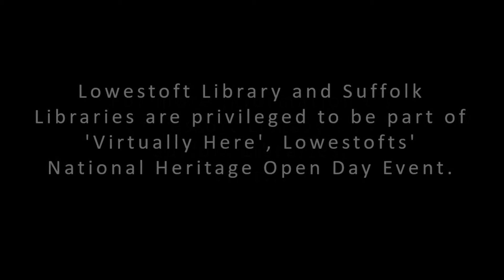Suffolk Libraries' Page One - 'Red' by Lisa Hurcum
'Page One' is storytime for grown-ups. Suffolk Libraries will be reading tasters of the adventures, tall tales and stories available through our 44 libraries across Suffolk and available on our eLibrary services.

This week we bring you 'Red' by Lisa Hurcum, read by Andrew Wisher.

For free access to thousands of the latest eBooks, eAudio titles, magazines, newspapers, films, courses and streaming, visit:

to find more ways to stay creative at home.